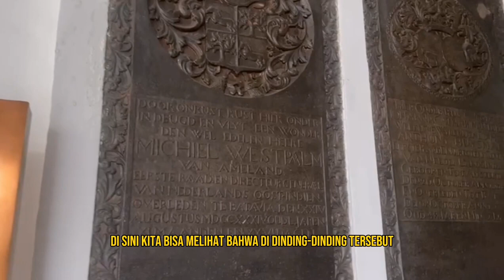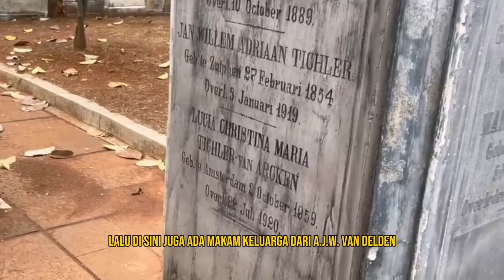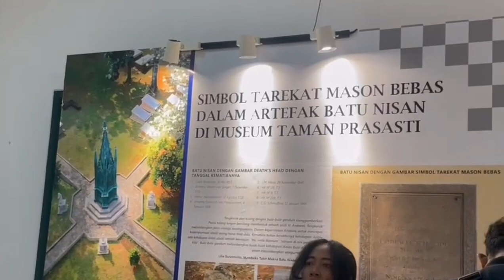Museum Prasasti Vlog - SMKN 42 Jakarta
XI MP 1

Members:
•Annisa Rahmawati
•Azellea Sariyanto
•Elan Elva Juniar
•Fifi Finarsih